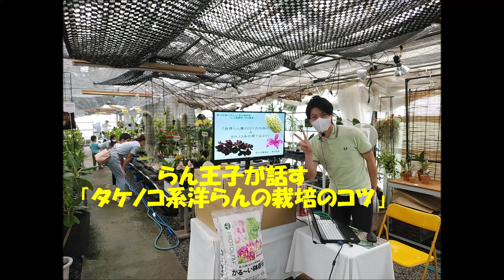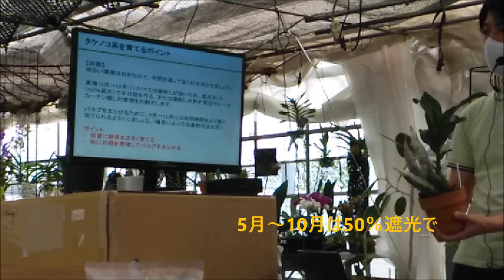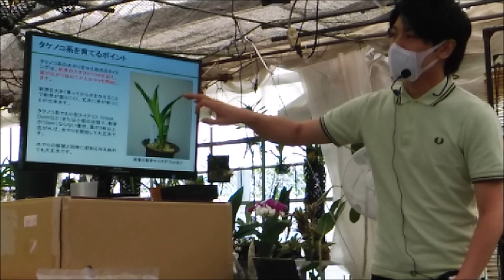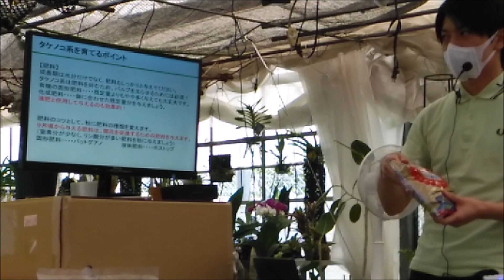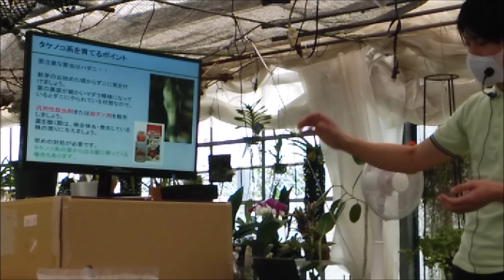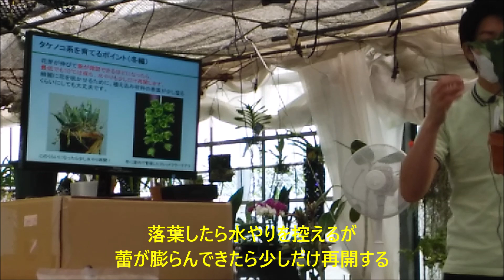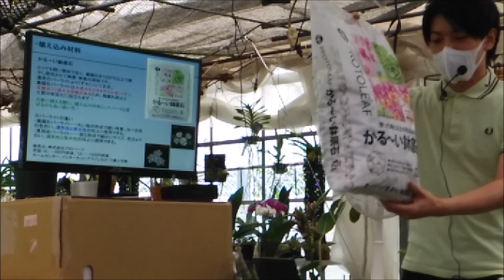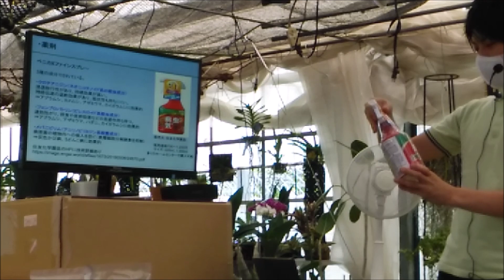らん王子が話すタケノコ系の栽培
第35回夏のらんと食虫植物展
1日目「ミクランサムの栽培ポイント」に続き、2日目は「タケノコ系洋らんの栽培のポイント」を清水柾孝さんにお話ししていただきました。